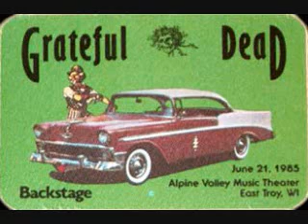Grateful Dead - Estimated Prophet 6-21-85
live from Alpine Valley Music Theatre - East Troy, WI 6-21-85